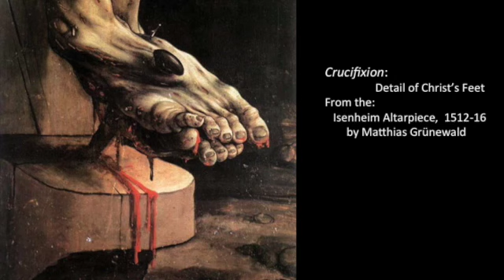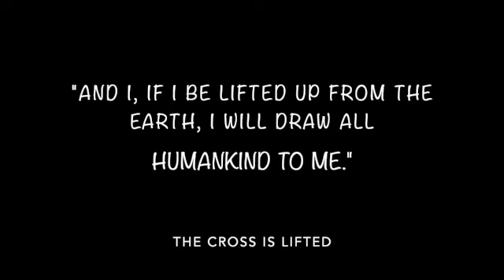Good Friday Special; The Via Dolorosa and the Crucifixion in Art and Music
A Good Friday Special in Music and Fine Art. This video is about The Via Dolorosa (the way of suffering)  and the  Crucifixion of Christ.